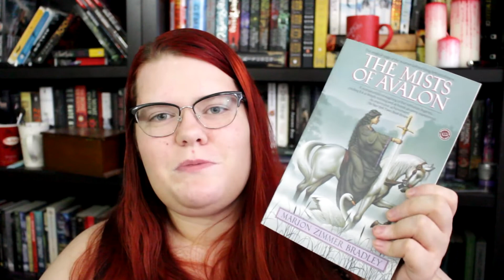Tome Topple Round 4 TBR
Also check me out on twitter and instagram: @HeroicPages